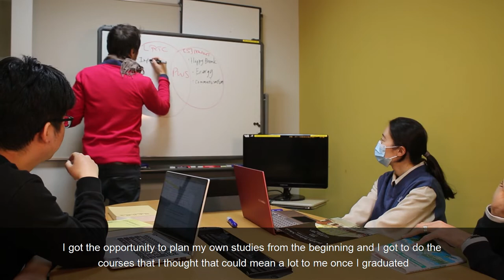Doshisha Business School: Global MBA Alumni experience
Every year, expectant MBA candidates come to Doshisha Business School from all over the world to experience the rich culture of Kyoto while also getting their post graduation degree. DBS helps cultivate an innate sense of belonging and makes working in teams seem like second nature. When you look up Doshisha Business School’s website, you get to know all about the GMBA program and what it has to offer you, but you still can’t fully tell how it has impacted the business grads who went there. So we interviewed a group of alumni and current students to get a full picture of their experiences and how their lives changed after coming to Japan.

Experience an international MBA in the cultural heart of Japan and learn to look beyond “business as usual”.

Doshisha Global MBA students start by building a foundation in the standard MBA core subjects before designing their own programs of study by selecting from electives in advanced management and our three focus areas of Sustainability and Green Business, Culture and Creativity, and Business in Asia. All Global MBA courses are taught in English.

We encourage our students to become experts in their fields and challenge them to apply the knowledge that they have gained in the classroom to solve real and practical business problems. Our graduates not only have a thorough knowledge of a range of management-related subjects, they have practical experience in applying that knowledge to make decisions and solve real business challenges.

With an alumni network connecting through 70 countries, the diversity of our students has always been key to our MBA experience. We offer a variety of scholarship opportunities for international students and encourage them to deepen their experience and understanding of Japan by providing access to free Japanese language courses.

Global Business and Management Studies (Global MBA)

Doshisha Business School, Doshisha University

Kyoto, Japan